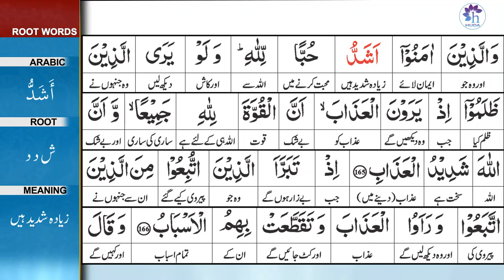Surah 2: Surah Baqarah Ayat 166 Tafseer by Dr. Farhat Hashmi